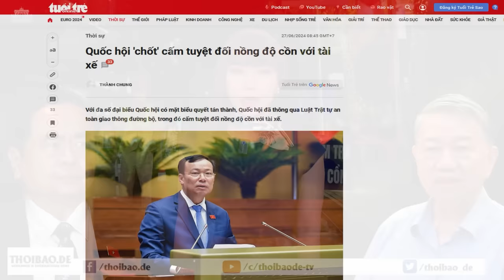Luật cấm tuyệt đối nồng độ cồn với tài xế là sự lạm quyền của Tô Đại để hành dân?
“Cộng với việc cho phép Cảnh sát Giao thông được hưởng tới 70 % tiền phạt, ông Tô Lâm mặc nhiên cổ vũ việc xử phạt, đó là hành vi coi người dân là “con bò sữa”.